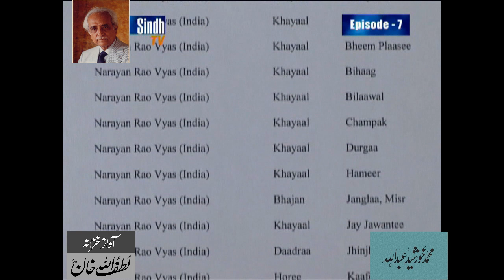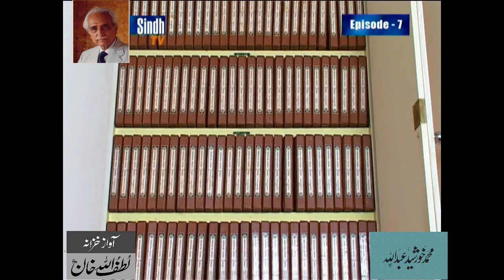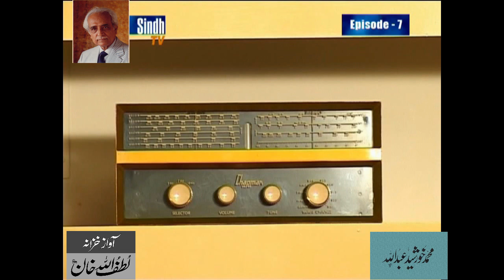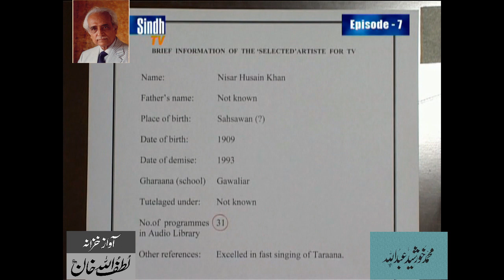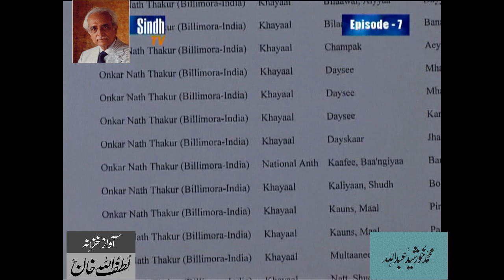Lutfullah Khan talks about “Living Legends of Classical Music” (6)- Archives Lutfullah Khan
A TV Serial produced at the Sindh TV to project the spirit of North Sub Continent Classical Music  by Muhammad Lutfullah Khan Episode # 7

A good number of Muslims maintain that music is not permissible in Islam whereas,  others do not support this claim. What is the truth?
Sample demonstration of the following vocalist: Narayan Rao Vyas,  Nazakat & Salamat Ali Khan , Nisar Husain Khan  and Omkar Nath Thakur